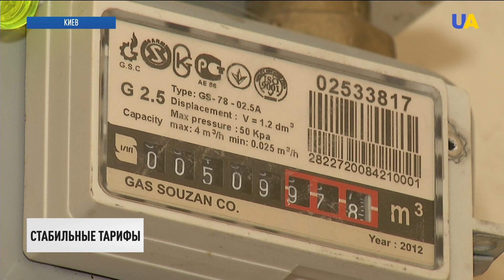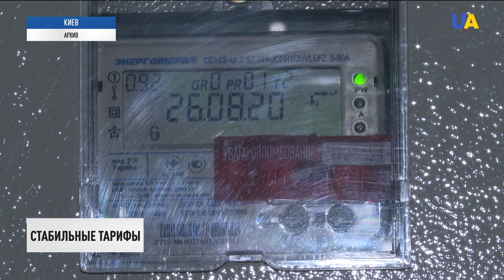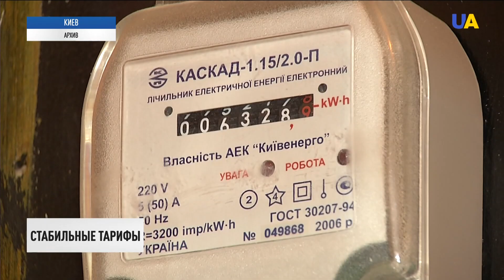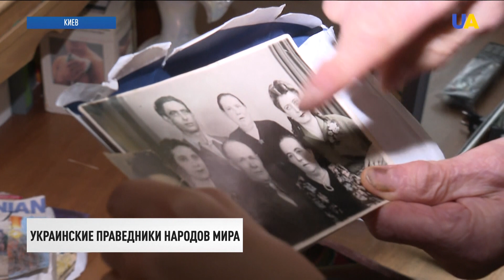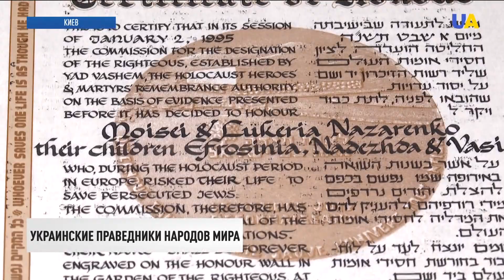Тарифы поднимать не будут. Заявление Зеленского | Итоги 30.09.21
00:00 Смотрите в этом выпуске:
00:15 Турция может помочь Украине в вопросе освобождения незаконно удерживаемых Россией украинских граждан.
01:26 Участник незаконных вооруженных формирований добровольно сдался украинским защитникам.
02:42 Тысячу квартир для внутренне перемещенных лиц построят благодаря двум проектам международного сотрудничества.
06:00 Стабильные тарифы: Кабинет министров, "Нафтогаз" и Ассоциация городов Украины подписали меморандум о взаимопонимании.
10:22 "Новости Украины" продолжают серию сюжетов о Холокосте, и сегодня расскажем о цифровизации уникальных исторических данных.
14:56 День усыновления отмечают сегодня в Украине.